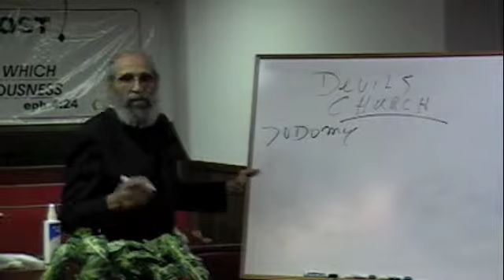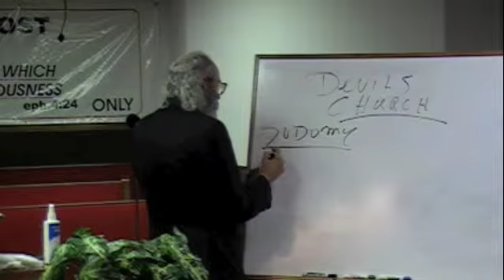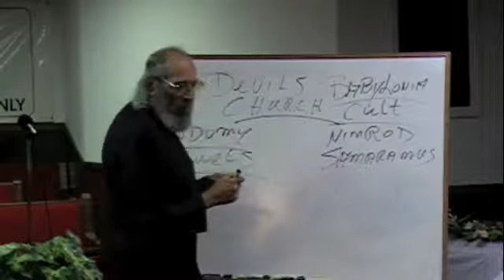The Devil's Church 2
How to identify the false church.